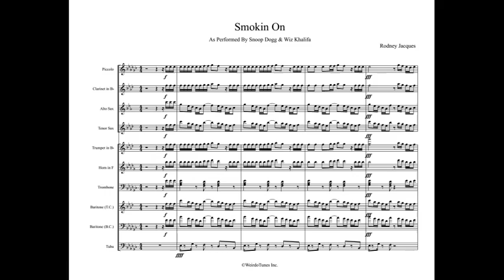Smokin On Ful Display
Artist: Wiz Khalifa & Snoop Dog

WeirdoTunes Inc.